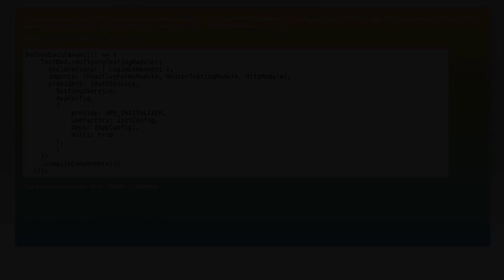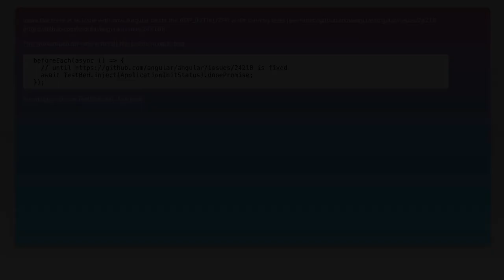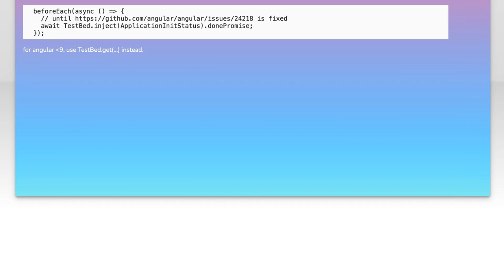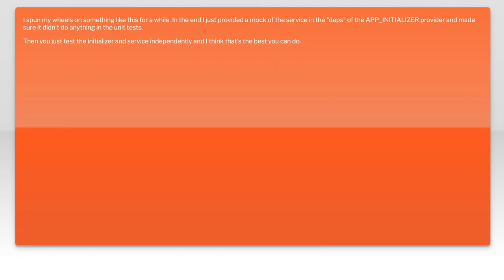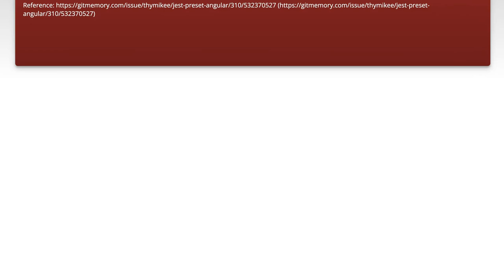Angular APP_INITIALIZER to load config file in tests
angular: Angular APP_INITIALIZER to load config file in tests